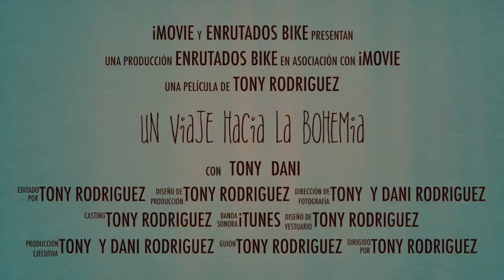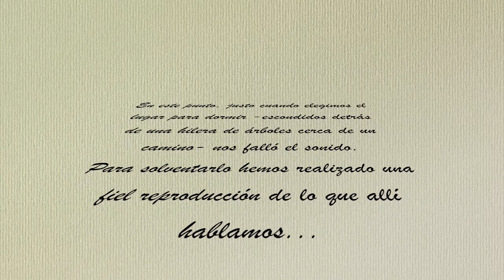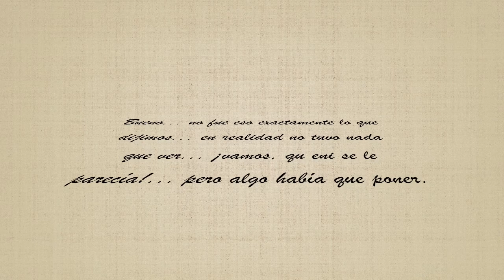DE VENECIA A PRAGA EN BICI #15 / LAS TRES FRONTERAS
Llegamos a la confluencia de los río Morava y Dyje, donde se juntan la frontera de tres países: Austria, Eslovaquia y República Checa.